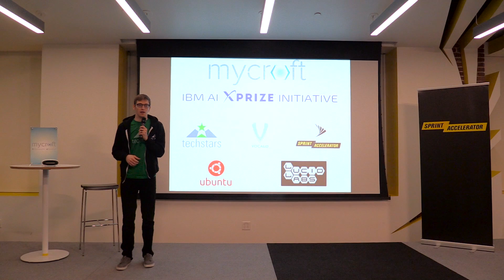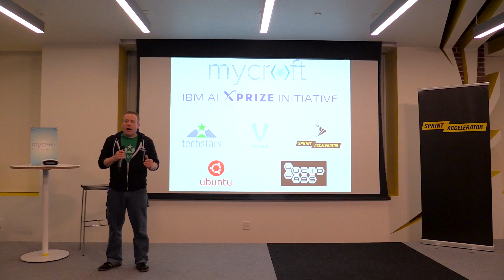Mycroft Announces The OpenSTT Project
Mycroft is announcing that we are going after the Watson AI XPrize, and our first project aimed at achieving this goal is OpenSTT, an initiative to create an open source speech-to-text model that products and services, the world over, will be able to make use of.